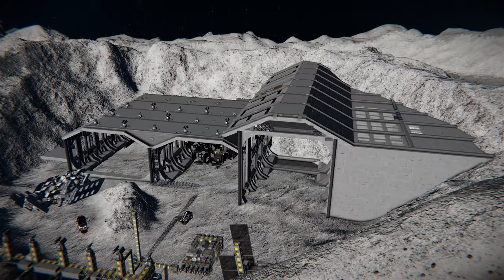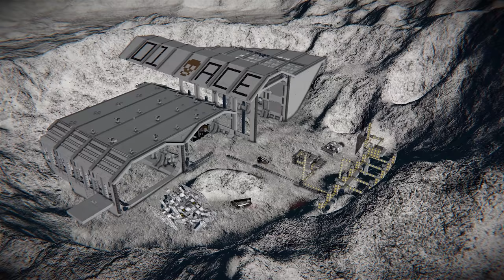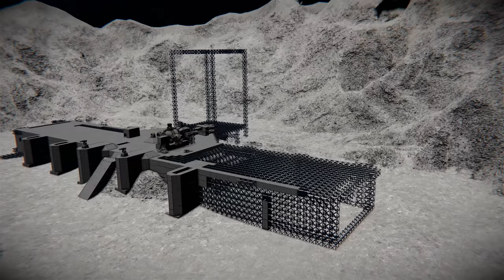Space Engineers - Lunacy Whistle Stop Server Tour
With such a massive server tour last week this time we are keeping it short and sweet.